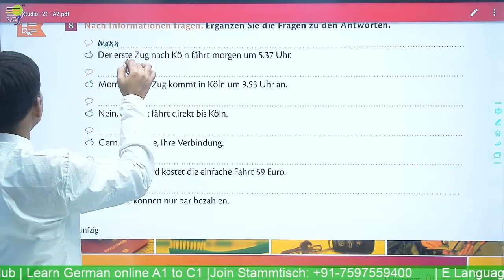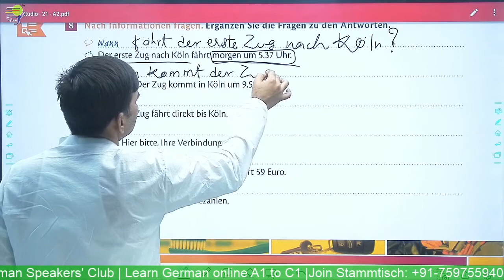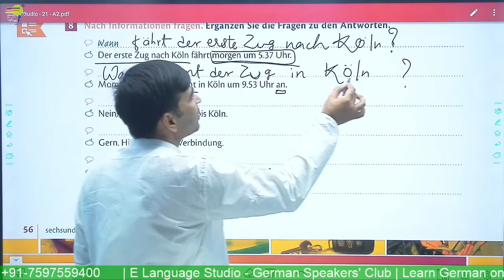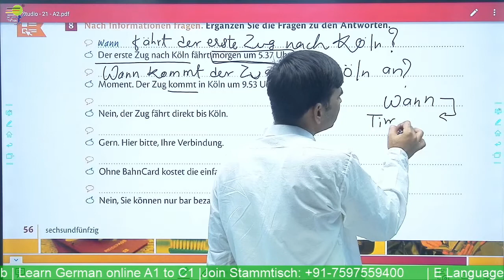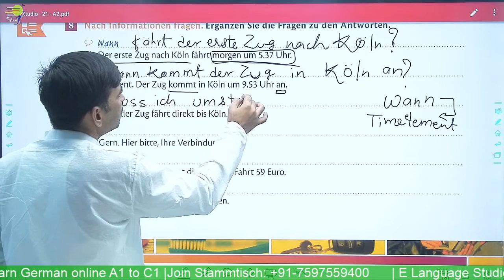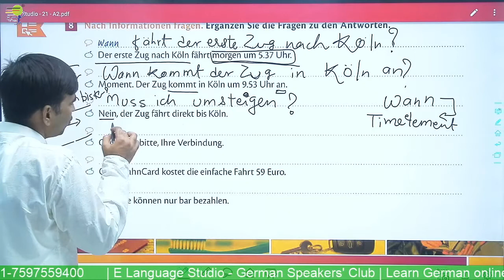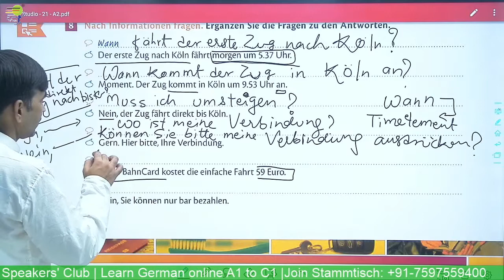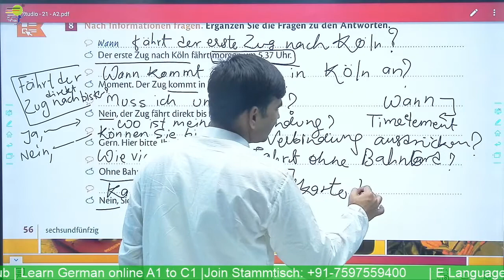Nach Informationen fragen Ergänzen Sie die Fragen zu den Antworten | Übungen Unterwegs |Learn German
Yours Devkaran